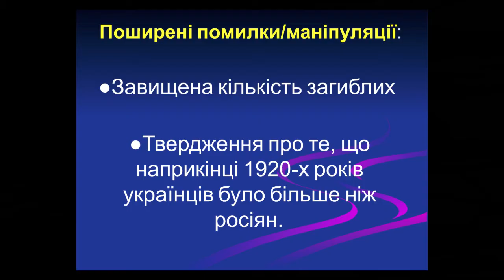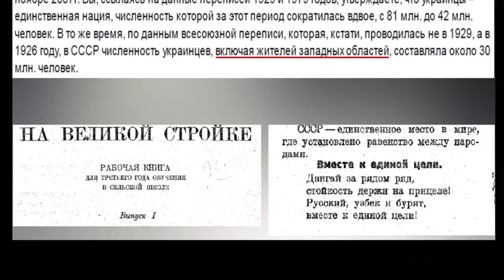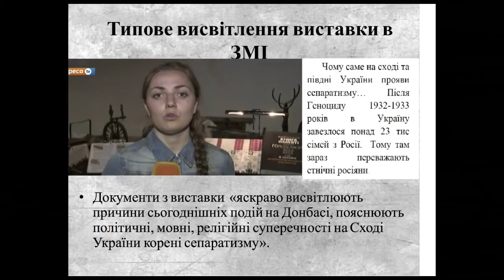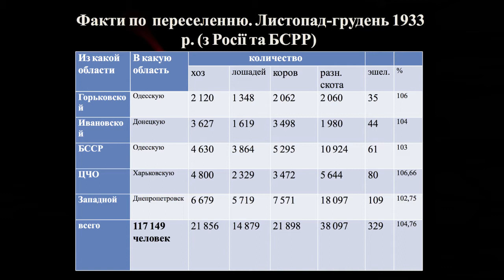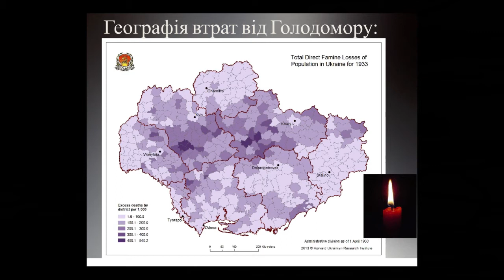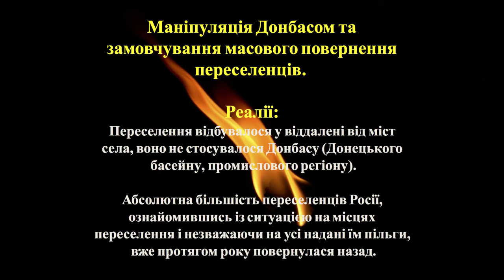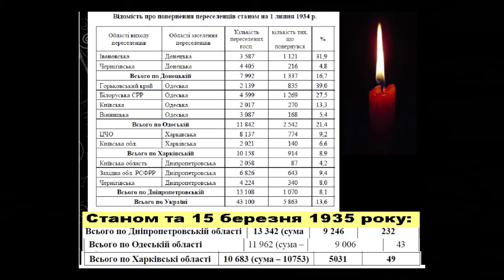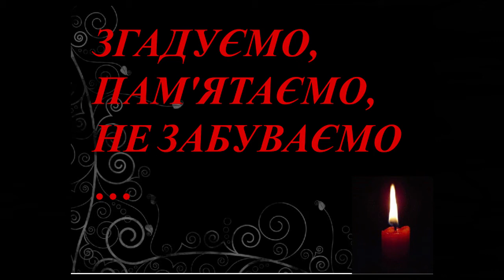Політизовані тлумачення Голодомору. Відкрита лекція-дискусія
Щорічне звернення до теми Голодомору супроводжується низкою ідеологічних та політизованих тлумачень, які висловлюють як різні варіанти українського патріотичного ставлення, так і критику самої фактичної основи інформації про Голодомор. Що може сказати з цього приводу академічна наука? Як оцінювати тодішню статистику та факти? Які політичні та “наукові” оцінки викривлюють реальні події? Відповіді на ці питання Ви зможете почути від лектора, а також поспілкуватися з ним безпосередньо на задану тему.

Лектор — Геннадій Єфіменко, кандидат історичних наук, старший науковий співробітник Інституту історії України НАНУ.

Лекція відбулася 14 листопада 2015 року в рамках проекту "LIKБЕЗ. Уроки історії" у Національному музеї історії України.